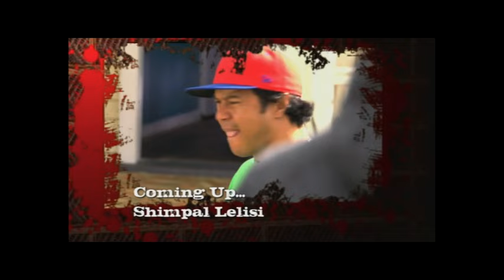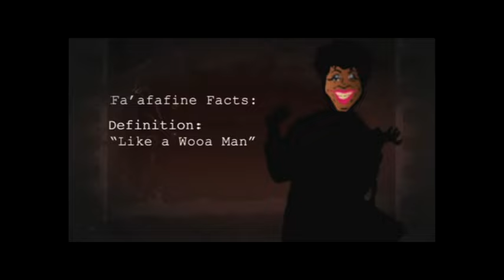Fresh Season 2 Episode 4 - Hosted by the cast of Sione's Wedding 2 - Part 1/2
Join the cast of Siones Wedding 2 in Samoa!!
Oscar Kightley, Robbie Magasiva, Iaheto Ah Hi, Shimpal Lelisi, Dave Fane and Teuila Blakely take us to the Samoan premiere of their film: Sione's Wedding 2: Unfinished Business.
And Brandon Ropati shows us is MMA skills in the cage!

Made by the Tikilounge Productions crew in TVNZ with the help of NZ On Air